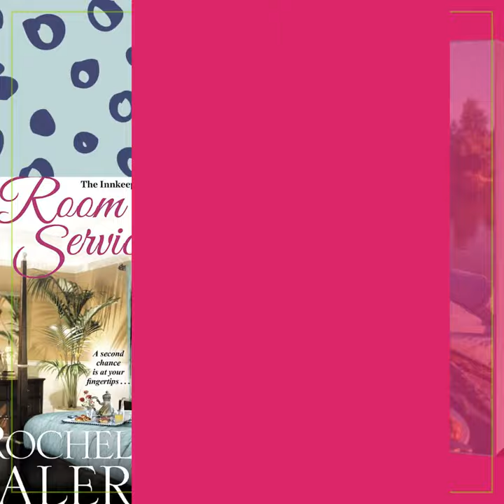Romance This Week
Prince Charming billionaires, new chances at life, and romance on every page 🤴 from Jessica Lemmon and Rochelle Alers